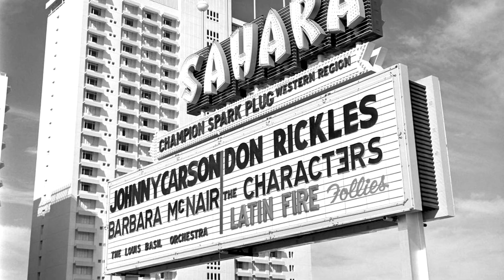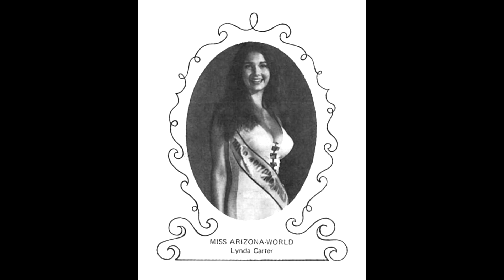Lynda Carter Life & Career How She Became Wonder Woman What You Didn't Know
Today we take a deep dive into the life and career of Lynda Carter.
Most people know her as the Original Wonder Woman, but do you know how she got the part?
What was she doing before acting?
Watch the video and enjoy the history and rare photos.